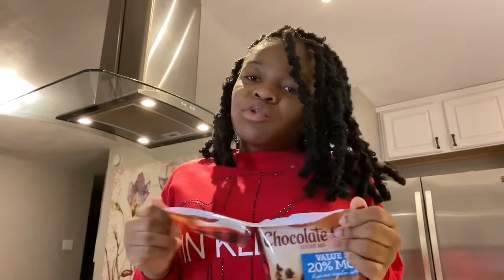WHERE HAVE I BEEN.. well 💔🥺 bake with niyab part 1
Hey , just watch the video for a little update about everything . Why I haven’t been posting ? What I’m doing In life… while Baking with me. Love you guys so much ! ❤️ get ready for the homecoming vlog

More videos coming soon . Comment what u wanna see next.